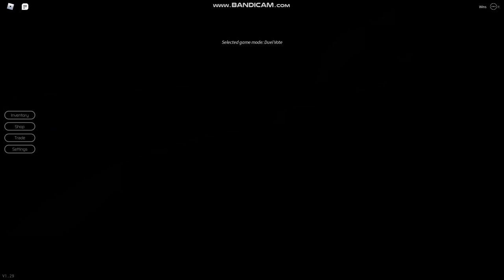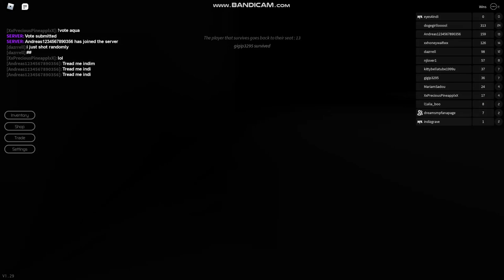Breaking point (z bratem)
Nagrywam: Bandicam
Gra: Roblox (breaking point)

Za niedługo wstawię filmik z moją przyjaciółką i z moim bratem (trwa on około 30 minut)